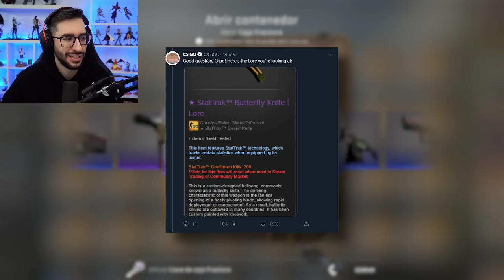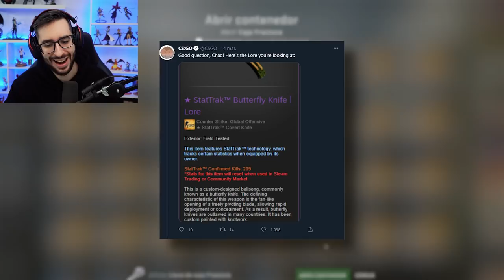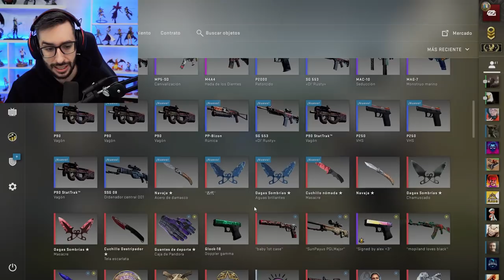¿VALVE FILTRA LOS NUEVOS CUCHILLOS DE CSGO?